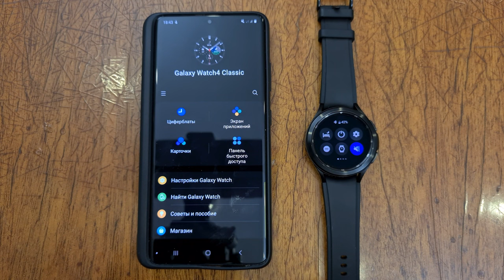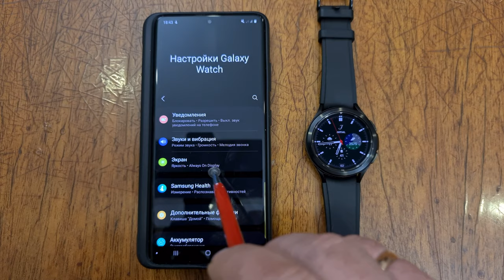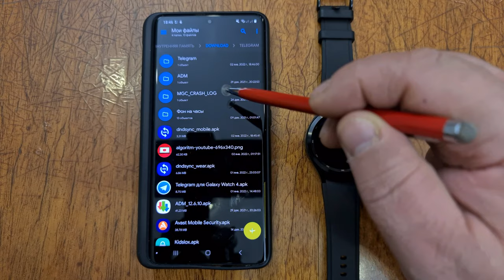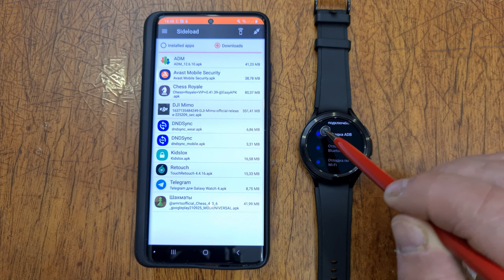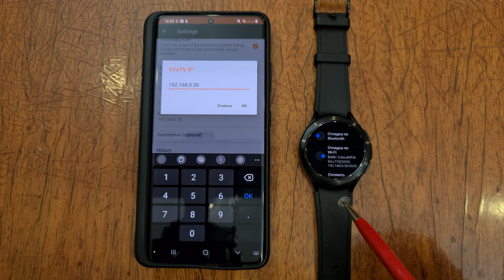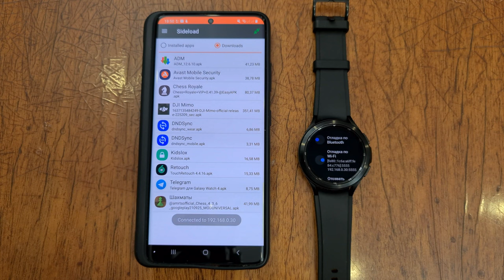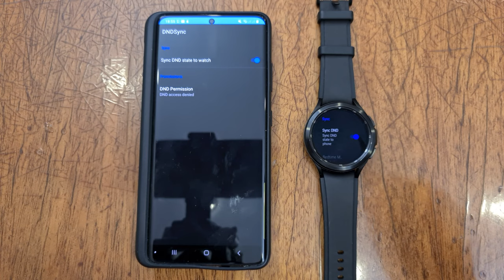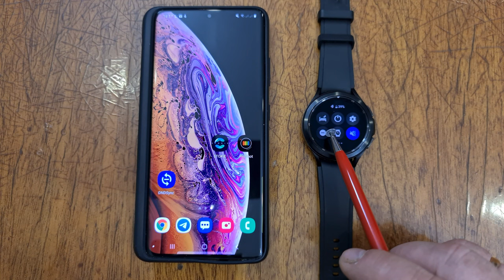Синхронизация режима не беспокоить на Galaxy Watch 4 с любым Смартфоном